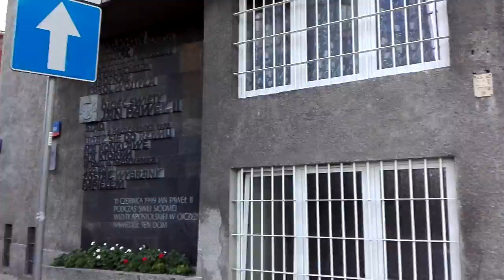DAMY RADĘ,GDY MAZUR ZA DORADZANIE NA STRONĘ PEPICZKÓW PRZEPĘDZIMY I PO LICHWIE!!!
MAKRYNA MIECZYSŁAWSKA JECHAŁA PEWNIE DO SAMEGO RZYMU NA DOBRYM WOZIE. ,NIESIONA PRZEZ BARDZO WIELU MURZYNÓW DIABŁA//-CZY MAKRYNA JECHAŁA DO PAPIEŻA Z MISJA JAKĄŚ,CZY GŁOSIŁA PO DRODZE DO RZYMO--ŁACINY PRAWDĘ Z PISMA ŚWIĘTEGO BIBLII?Z PEWNOŚCIĄ,-NIE!EDUKACJA W RADIU CONCHITA EXTRA,TO COŚ BARDZO ZNANEGO,ŻE LUDZIE WIEDZĄ IŻ KAŻDY NAUCZYCIEL .TEŻ NAWET MUSI SIĘ DOKSZTAŁCAĆ!/CHCIAŁ,CZY,-NIE,TO I TAK DOŚWIADCZENIE CZYNI MISTRZA!NAWET,GDY NAUCZYSZ SIĘ KILKU JĘZYKÓW OBCYCH DOBRZE JEST,ABYŚ DALEJ UCZYŁ TEŻ KOGOŚ INNEGO,ABY SIĘ ZAPRAWIĆ W BOJU!//PIERWSI CHRZEŚCIJANIE,GDY SZLI GŁOSIĆ DWÓJKAMI,BO JEZUS 72-U WYSŁAŁ PO DWU,ABY SZLI OD DRZWI DO DRZWI//-WTEDY OWI CHRZEŚCIJANIE ZAPRAWIALI SIĘ W BOJU O WIARĘ!!!//SZATAN NIE ŚPI I PRAKTYCZNIE DIABEŁ ZAWSZE DZIAŁA,ŻE CIĘŻKO BARDZO BYŁO UTRZYMAĆ SIĘ PIERWSZYM CHRZEŚCIJANOM W WIERZE ZE WZGLĘDU NA PRZEŚLADOWANIA CHOĆBY//-NATOMIAST ŻYDOM TEŻ BYŁO W OGÓLE NAWET I PRAWDĘ POZNAĆ O CHRYSTUSIE,GDY SAMI SOBIE NABRUŹDZILI I CHRYSTUS BYŁ NOWOŚCIĄ DLA NICH,CHOĆ NIE MUSIAŁ JEZUS CHRYSTUS BYĆ NOWOŚCIĄ ZE WZGLĘDU NA 312 PROROCTW,KTÓRE SIĘ NA NIM SPEŁNIAŁY!/-BADAJCIE PISMA,CZY TAK SIĘ RZECZY MAJĄ,-BIBLIA!!!//GŁOSILI WIĘC ZE WZGLĘDU NA WYDANIE ŚWIADECTWA O CHRYSTUSIE I SAMI SIĘ W WIERZE WZMACNIALI//APOSTOŁ PAWEŁ ZABRAŁ DO GŁOSZENIA NAWET MŁODEGO TYMOTEUSZA/-DOBRZE ZROBIŁ!!!//WIEDZA Z PISM WZRASTAŁA/-WIARA TEŻ WZRASTAŁA//-TAK WSPANIALE WYKSZTAŁCENI ŚWIADKOWIE JEZUSA CHRYSTUSA/-ŚWIADKOWIE JAHWE/-ŚWIADKOWIE BOŻY NIE POTRZEBOWALI W KONSEKWENCJI WZRASTANIA W WIERZE UPEWNIENIA W POSTACI CUDÓW DLA POPARCIA,ŻE SA NA DOBREJ DRODZE,BO DUCH JAHWE I TA CIĄGLE ICH WSPIERAŁ W DZIAŁALNOŚCI GŁOSZENIA EWANGELII O CHRYSTUSIE CO DO NADCHODZĄCEGO KRÓLESTWA JEGO!!!PSALM 110 MÓWI PROROCZO WŁAŚNIE,ŻE JAHWE DAŁ MU PANOWANIE I WŁADZĘ NAD ZIEMIĄ/ CZY CHCESZ TERAZ PRZYŁĄCZYĆ SIĘ DO ZBORU,KTÓRY GŁOSI,AŻ DO SAMIUTKIEGO KOŃCA TEGO ZŁEGO SYSTEMU RZECZY?,-ZAPRASZAM/-ZAPRASZAMY PAŃSTWA BARDZO SERDECZNIE SIĘ PRZEKONAĆ,ŻE W ISTOCIE SKORO BIBLIA JEST SPÓJNA LOGICZNIE,TO NIE MA INNEJ DROGI ZBAWIENIA,JAK TA,DROGA BOŻA DROGA:NIE W LEWO,NI W PRAWO NIE ZBACZAJ JUŻ Z NIEJ!!!/CZASEM TRZEBA PRZEJŚĆ PRYSZNIC OŻYWCZYCH WÓD PŁYNĄCYCH ZE SŁOWA BOŻEGO:HEJ PRAGNĄCY,PRZYJDŹCIE TU,-WODĘ ŻYCIA DARMO PIĆ. !/-ZAPRASZAMY!!/-JESZCZE NIGDY NIE BYŁO TAK DOBRZE ,JAK TERAZ W XXI WIEKU,ŻE PRAWDY BIBLIJNE MOŻNA POZNAWAĆ W INTERNECIE,A POTEM MOŻNA PRZEKAZYWAĆ DALEJ JAKO ŚWIADKOWIE POWTARZAJĄC RANO,W POŁUDNIE,WIECZOREM,CZY NAWET IW NOCY! WARSZAWSKIE POWROTY DO SAMEGO ŚREDNIOWIECZA//MAMY TU W EUROPIE,GDZIE POLSKA KASZLĄCA I KATOLICKA ZAŚCIANEK ŚREDNIOWIECZNY TAKI!W DALSZYM CIĄGU WIERZĄ W GUSŁA,SĄ AKTUALNE PRZESĄDY RELIGIJNE,ABSOLUTNY BRAK PSYCHOLOGII,ŻE TAKI OCHRONIARZ Z BUWU,CO ŁAZI I ZAGLĄDA JEST CIEMNY JAK TABAKA W ROGU,BO BRAK JEST KULTURY!JEST WERNISAŻ ŁEMKOWSKI W FOYER NA DOLE,A STARA DZIADYGA CHUDA OCHRONIARZ ŁAZI I ALBO WSZYSTKIM ZAZDROŚCI,ALBO CO,BO TAKIE GŁUPOTY GADA,E CIEBIE ZNA,ABY DALEJ ŁOŻ SZERZYĆ OBRZYDLIWĄ,ŻE WSZYSTKO WYŁAZI,JACY POLACY NAPRAWDĘ SĄ!WŚCIBSCY,MAŁO GOŚCINNI,MAŁO KULTURALNI I BRAK PSYCHOLOGII! DLACZEGO KAŻDE UGRUPOWANIA ZAWSZE LEPSZE BĘDZIE OD OGÓLNEJ I KATOLICKIEJ,ŻE KATOLICY TAK SIĘ NIE LUBIĄ I ZBIJAJĄ SIEBIE,GDY WCZEŚNIEJ SIĘ ZNALI I LUBILI! CZY BIBLIOTEKA UNIWERSYTETU WARSZAWSKIEGO,CZY KOŚCIOŁY RZYMSKIE I KATOLICKIE,TO JEST CAŁY TEK KLIMAT STOŁECZNY,WARSZAWSKI!WARSZAWA JEST NA POZÓR RELIGIJNA,BO JEST ZAMORDYZM///WARSZAWA JEST NA POZÓR MĄDRA,BO JEST STRASZNA CIEMNOTA ŚREDNIOWIECZNA!IM WIĘCEJ GŁUPOT LUDZKICH SIĘ TU W WARSZAWIE I CAŁEJ TEJ KATOLICKIEJ TU POLSCE A UCZĄ,TU TYM BARDZIEJ SĄ GŁUPI,BO POMIAJĄ MĄDROŚĆ BOŻĄ! WSZĘDZIE TU W WARSZAWIE ŻEBRAKÓW PEŁNO,BO I NA TACĘ SĄ WSZYSCY SUPER NAUCZENI I W OGÓLE POD KOŚCIOŁEM RZYMSKO KATOLICKIM,A CERKWI TU PRZECIEŻ WARSZAWIE NIE MA NI MORMONÓW,NI ŚWIADKÓW JEHOWY W WARSZAWIE NIE MA!/SĄ TYLKO DALEKO STĄD W ANGOAMERYCEBIALYSTOK!